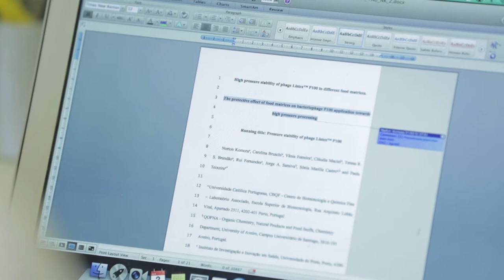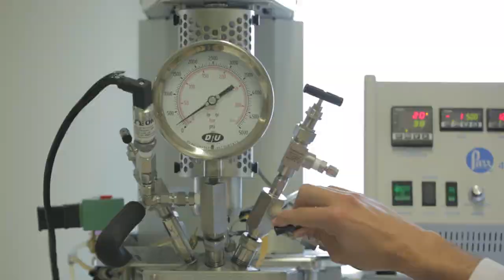1 Minute With: Eduardo Cardoso - Researcher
1 Minute With: Eduardo Cardoso - Northern Agrofood - Environment Innovation